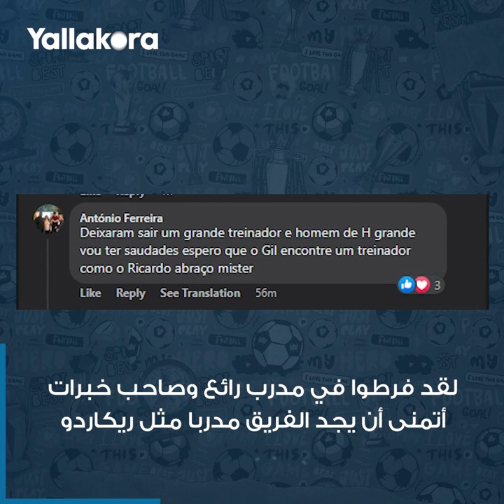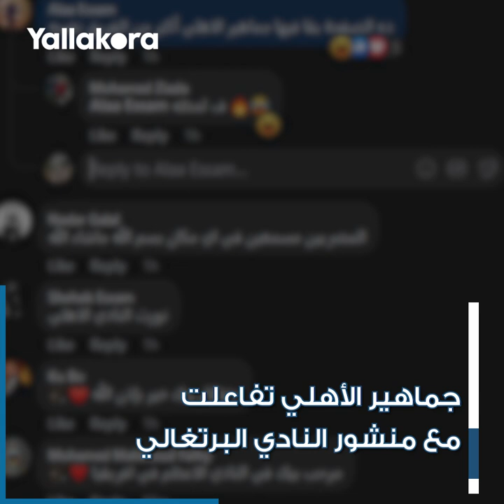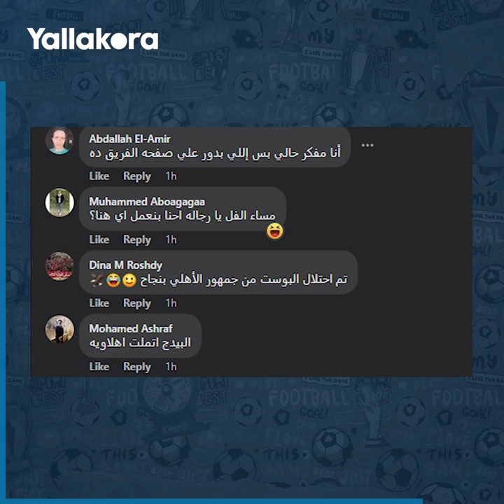المصريين احتلوا الصفحة.. شاهد تعليقات جماهير جيل فيسنتي على رحيل سورايش: "فرطوا في مدرب رائع"